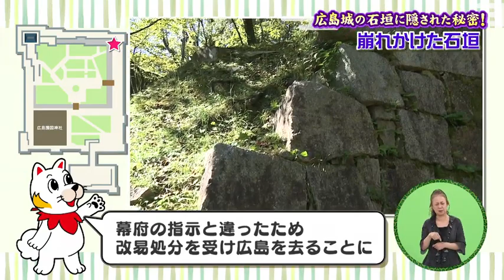『元就。二百万一心！』 #33 2021年11月13日